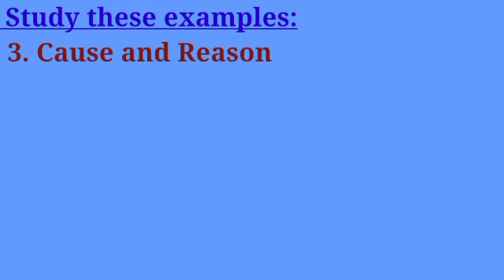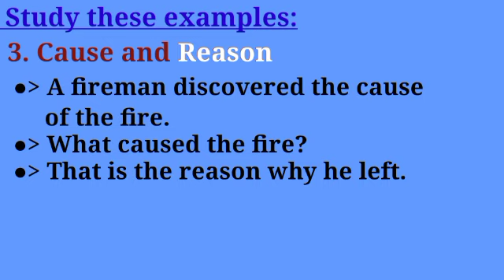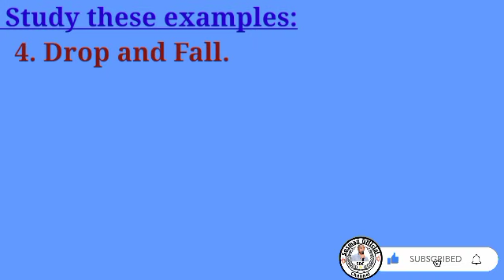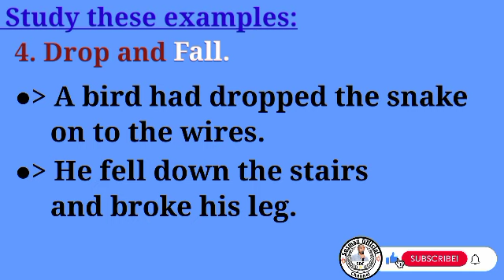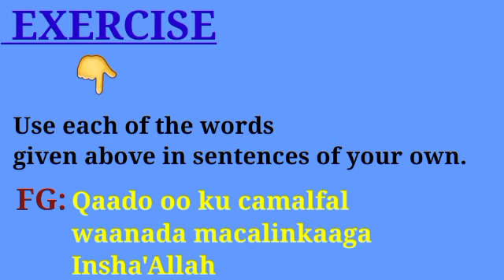Ku baro English ka Af-Somali. Special Difficulties.New Concept English.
Ku baro English ka Af-Somali insha Allah.
An English course allocated for the education loving people. Special Difficulties.
New Concept English Book.
Practice and progress.